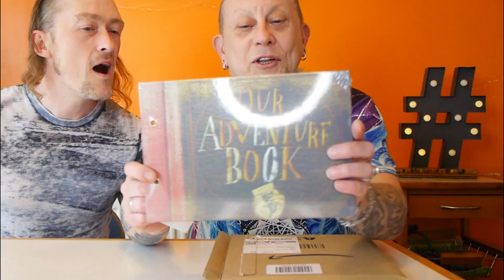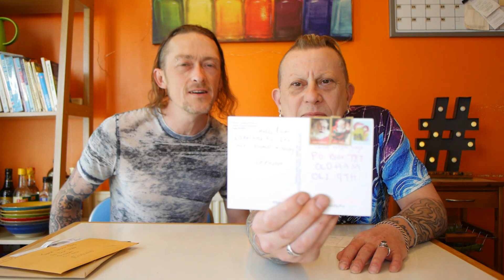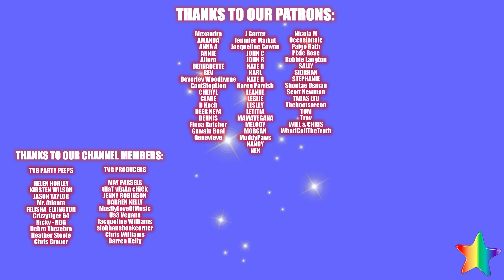Unboxing Vlog 4 - You Loves Are AMAZING!!!!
We can't believe what lucky guys we are, but here we are with another unboxing.  LOVE you all so much.  Thank you. xxx

Oldham
OL1 9TH